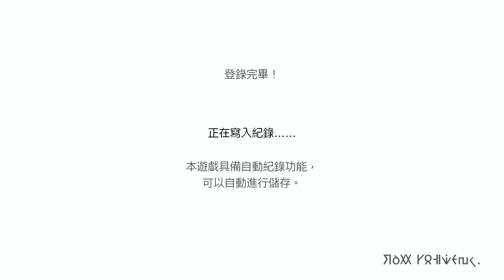【咖蛋】中二到令我內心狂吐槽的超蝦冠軍｜ Part1 精靈寶可夢 第八世代 盾 ✮任天堂Switch 業餘遊戲實況 ポケットモンスター ソード·シールド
「不專業開箱｜任天堂Switch。業餘遊戲實況」
 這部影片的拍攝日期:2019年11月16日
✮不定期更新影片，歡迎到首頁看我其他影片✮

【遊戲名稱】寶可夢 劍／盾
【作者名稱】 任天堂

▶▷影片關鍵字:
▪精靈寶可夢 ▪地八世代 ▪水果冰攤 ▪咖蛋 ▪遊戲 ▪實況